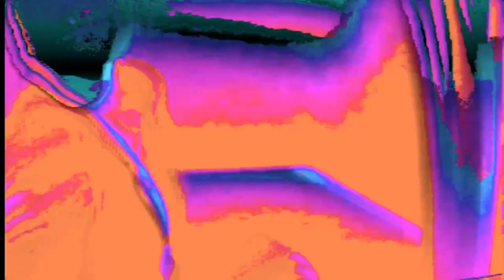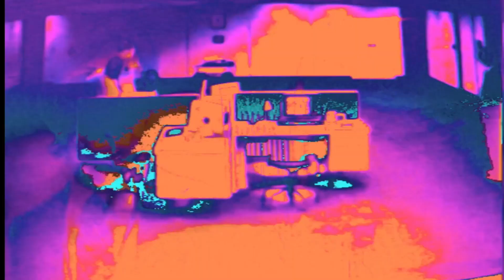Destruction | Lustmord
Rising (06.06.06)